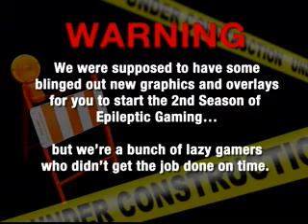Tuesday - Part 1 - Episode #141